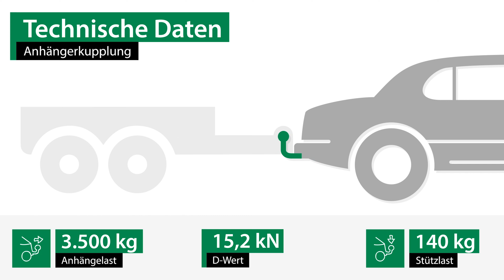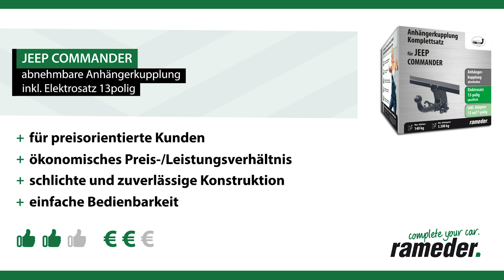Anhängerkupplung abnehmbar JEEP COMMANDER | AUTO-HAK Komplettsatz + Montage von Rameder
►Anhängerkupplung abnehmbar + Elektrosatz + Montage | JEEP COMMANDER | AUTO-HAK

Einbau, Montage und Produktvorstellung einer universal Anhängerkupplung inkl. E-Satz für den JEEP COMMANDER . Die vorgestellte AHK abnehmbar von AUTO-HAK ist bei Rameder erhältlich Das Nachrüsten der Anhängevorrichtung kann optional in einem unserer bundesweit verteilten Montagepoints von uns übernommen werden

Warum sollte ich meine Anhängerkupplung für den JEEP COMMANDER bei Rameder kaufen?
+Bestpreis-Garantie
+Maximaler Kundenservice

Ist die Anhängerkupplung abnehmbar von AUTO-HAK die richtige für meinen JEEP COMMANDER von JEEP?